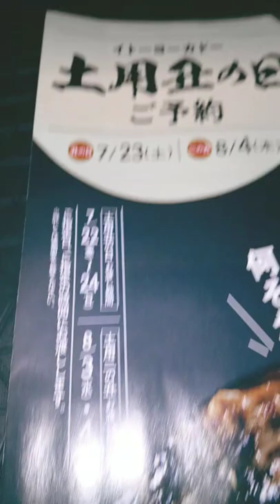Japanese Day of the Ox eel